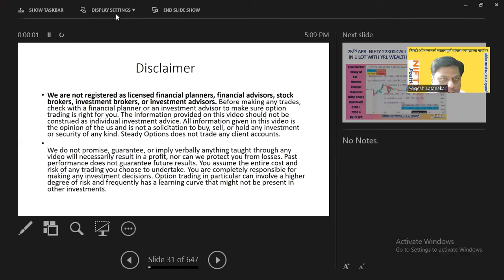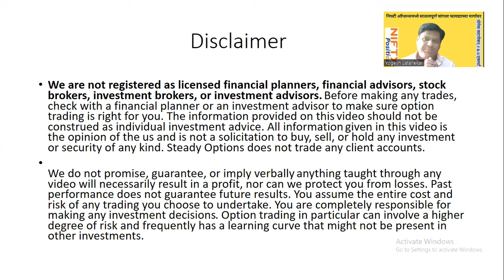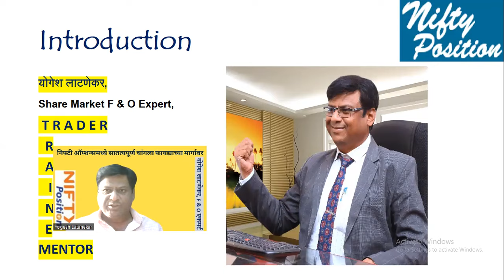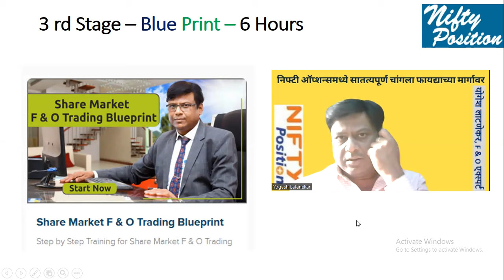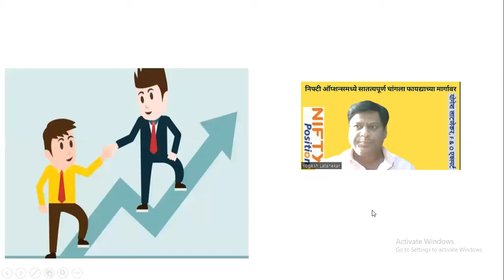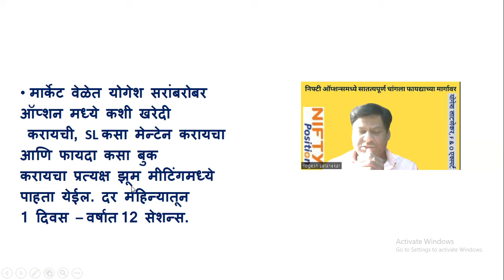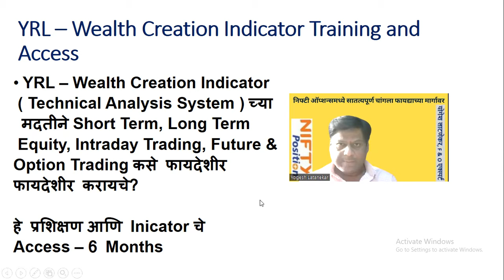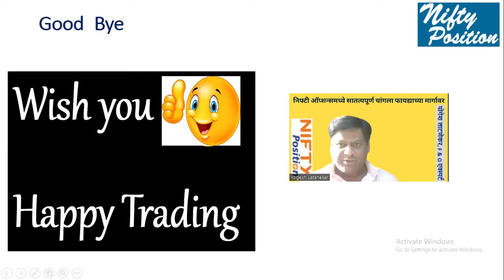Live Market Study of YRL - Wealth Creator Indicator Nifty 22300 Call Profit 3150 + 7950 = Rs.11,100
If you want to Earn consistently big profit in Nifty Option Trading, Plz fill up Google form by clicking below link.👇

   6)  Instagram Id-

   7) फेसबुक ग्रुप लिंक  :-

 / 60007.  .

      मी योगेश लाटणेकर, शेअर मार्केट टेक्निकल एनालिस्ट, निफ्टी पोझिशन, पुणे.

आम्ही फ्युचर्स / ऑप्शन्सचे सर्व ट्रेडिंग डिटेल्स आणि त्याच्या फायदेशीर हेजिंग स्ट्रॅटेजीज संदर्भात सध्या ऑनलाईन ट्रेनिंग देत असतो आणि ट्रेडर्सना मार्केटच्या वेळेत निफ्टी फ्युचर्स / निफ्टी ऑप्शन्स मध्ये सातत्य पूर्ण चांगला फायदा होण्यासाठी मार्गदर्शन ( सर्व्हिसेस ) पण देत असतो. आमच्या सर्व्हिसेसची अचुकता ८० टक्क्यांपेक्षा जास्त असते.

      मित्रानो ऑप्शन्समध्ये ट्रेडिंग करून अल्पशा भांडवलातही मार्केटच्या तेजी अगर मंदितही सातत्य पूर्वक चांगला फायदा कमवायचायका ? आमचे क्लायंटस अगदी 25 - 50 हजार रु. गुंतवणुकीतही रोज 2000 ते 5000 सहज कमवतात. आपल्याला असा फायदा कमवायचा असेल आमच्या अशा व्हॉट्स अप ग्रुपला जॉईन होऊ शकता.

Earn10%inNiftyOptionTrading
EarnMonthly100%inNiftyOptionTrading
EarnYearly1000%inNiftyOptionTrading
niftyPosition,YogeshLatanekar
investing for beginners
# StockmarketOnlineClasses
# SharemarketF&OExpert
earn10%throughoptiontrading

Before taking any decision plz once consult with your financial advisor or do your own research or ready for minor losses from entry to SL levels.